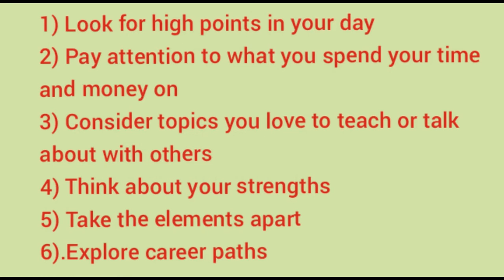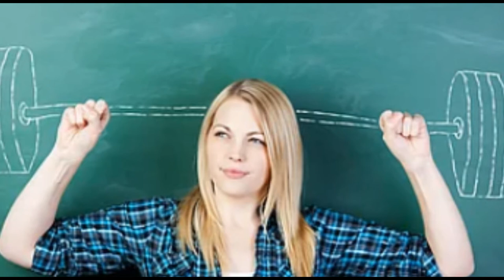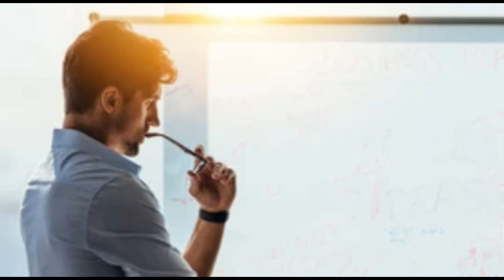How to identify Passion || How do you demonstrate passion at work || What does passion at work mean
the simple secret to staying passionate at work. money,
how to express passion for a job in writing
how to show enthusiasm in an interview
passion at work examples
passion at work quotes
passion for work sentences
passionate about work meaning
how to show passion in an interview
how to describe passion for work
how to show passion in a relationship
i am passionate about my work
examples of passions
what type of work you are passionate about sales
passion examples for students
how to express passion for a job
how to show passion at work
passion at work meaning
passion and commitment to work
how to create passion in the workplace